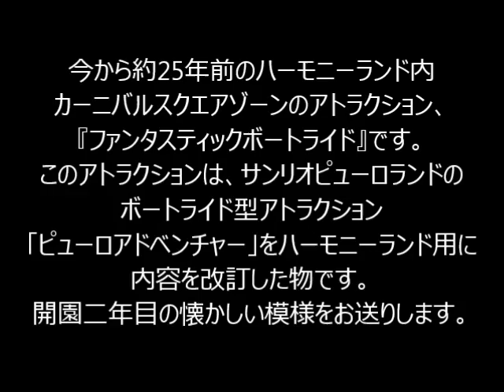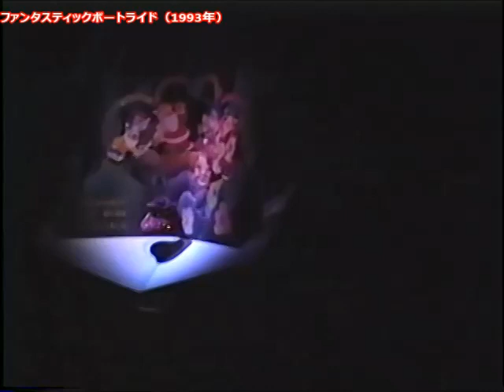なつかしの ハーモニーランド『ファンタスティックボートライド』最初期版(1993年)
これは今から約28年前に撮影した、ハーモニーランド『ファンタスティックボートライド』(1993年2月)の当時の模様です。現在のハーモニーランドの「ボートライド」は昔は「ピューロキャラクターたちが大分県に初めて旅行にやって来た」と云う設定で物語が進む形式のボートライドでした。28年前ですが「あの頃」の、なつかしい昔のハーモニーランドのアトラクションをご覧下さい。なお、この頃は資料によって演目表記が統一されておらず『ファンタスティックボートライド』、『豊の国ボートライド』などの表記があります。
最も最初期のこの「ボートライド」は、発着場(=ステーション)から洞窟までの「水路」の上に日よけの天蓋がなく、この映像のように天蓋が設置されたのは1992年頃です。

●オープンエア型ヘッドホンでの鑑賞をすると当時の雰囲気に近い臨場感が楽しめます●

※約28年前の古いビデオのデジタイズです。ノイズなどがあります。ご了承ください。
※歌詞などは省略。
※内容は昔の物です。現在の物ではありません。